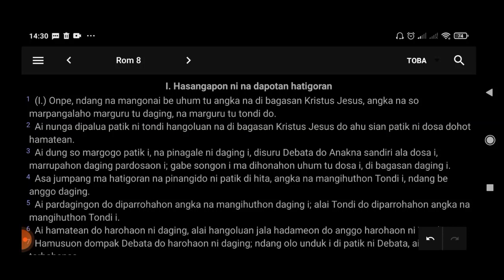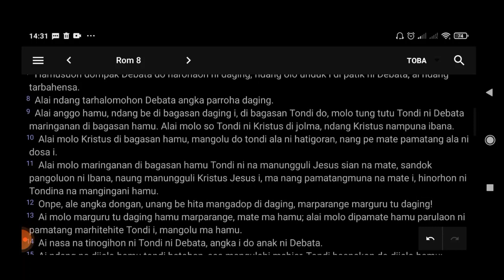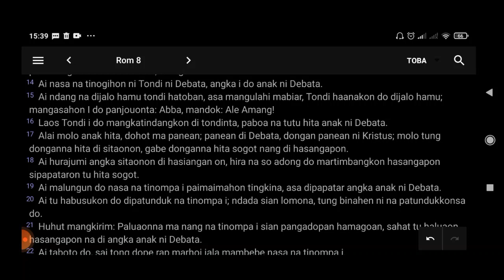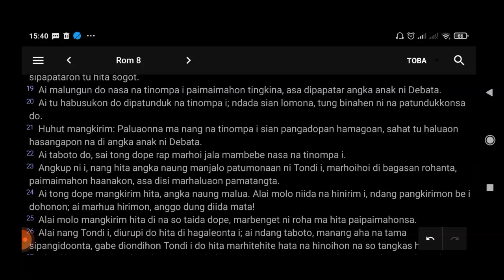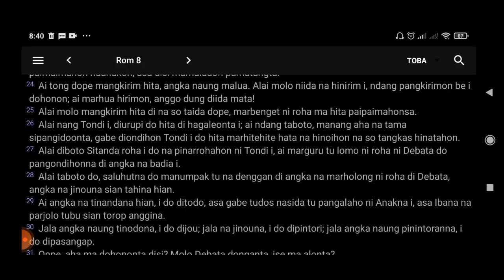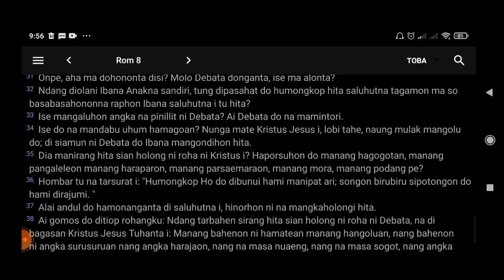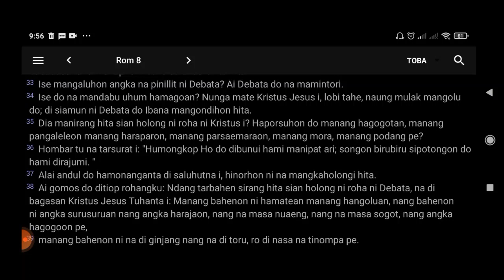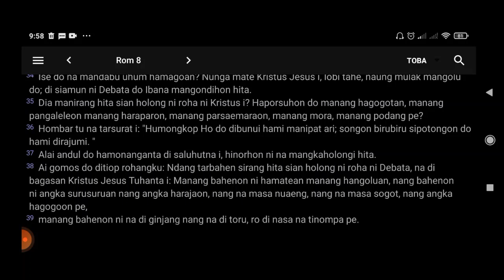Bibel Toba - Rom b. 8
Rom b. 8
text: bible.app